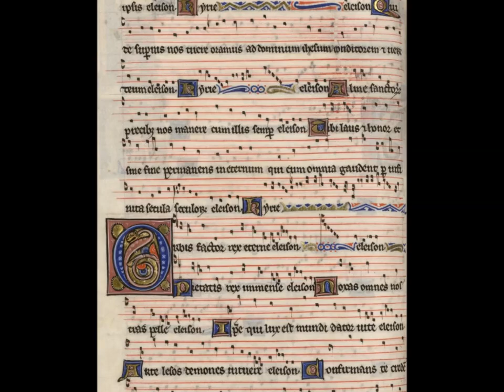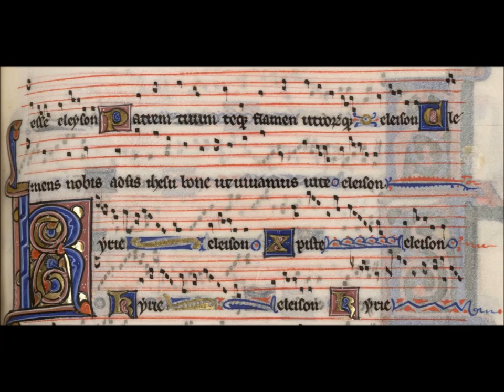Kyrie : Orbis factor - Gradual of Eleanor of Brittany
Manuscrit de Fontevraud, dit :
Graduel d'Aliénor de Bretagne
Bfm Limoges Ms2 f247v  248r

Ensemble Organum

Orbis factor rex eterne, eleison
Pietatis rex immense, eleison
Noxas omnes nostras pelle, eleison
Christe qui lux es mundi dator vitae, eleison
Arte lesos demones vituere, eleison
Confirmans te credentes conservansque, eleison
Deum scimus unum teque trinum esse, eleison
Patrem tuum teque flamen utrorumque, eleison
Clemens nobis adsis jhesu bone ut vivamus in te, eleison.